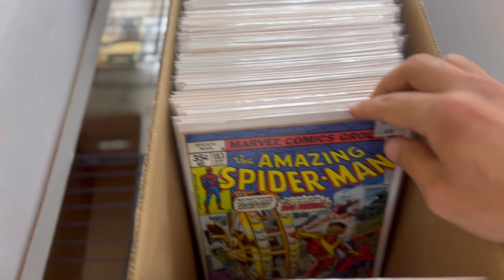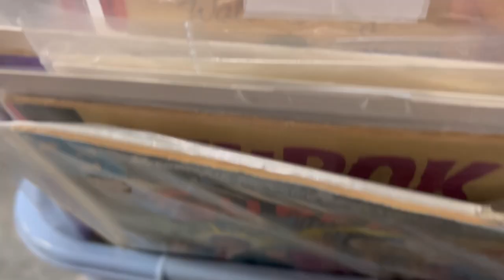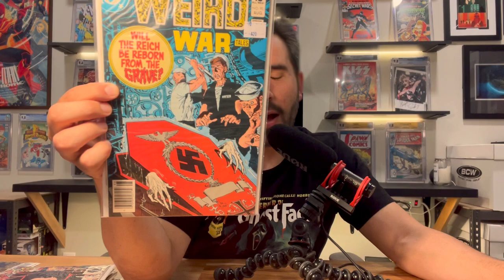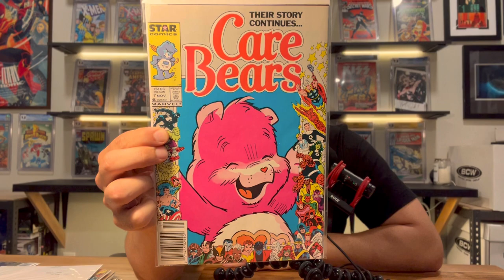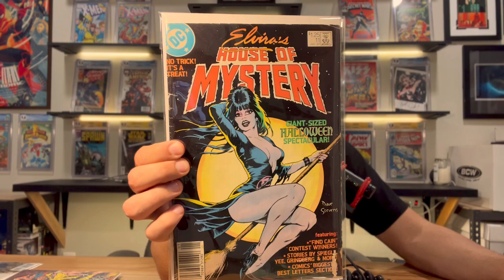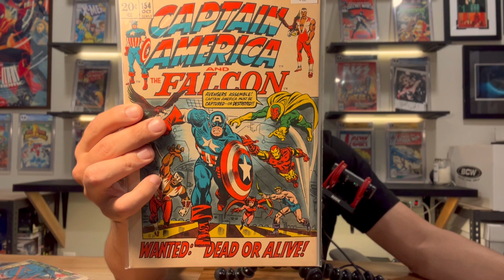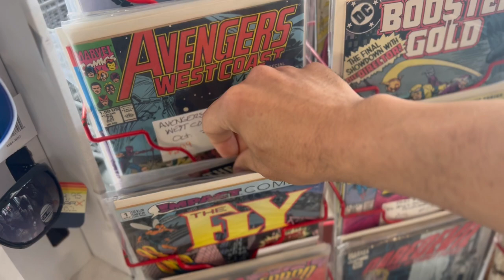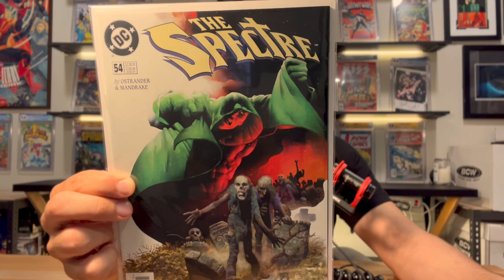RARE COMIC FOUND AT THRIFT STORE! COMIC HUNTING SCORE!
Welcome to the PAPER CHASE CHANNEL! Hope you guys enjoyed the video!  Check out the links below where I share my collection and sell COMICS!! 👇

(Slab sales) Shortboxed- Shortboxed.com/paperchasecomics